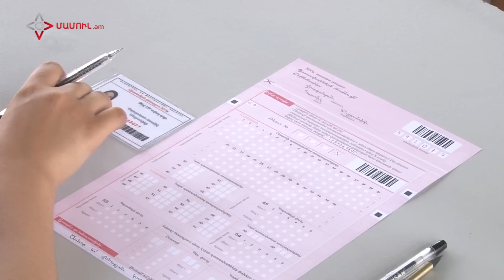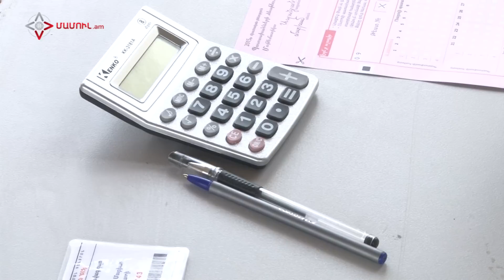Տեղի ունեցավ «Մաթեմատիկա»-ի միասնական քննությունը